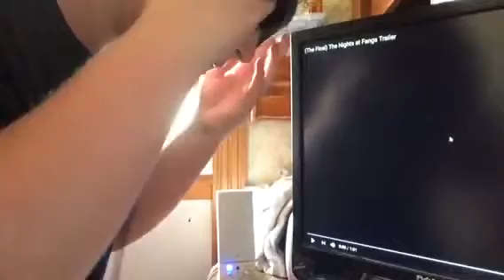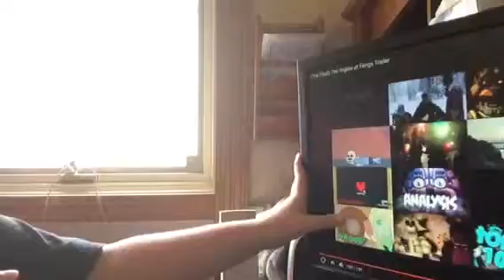LGM reactions: (The Final) The Nights at Fangs Trailer